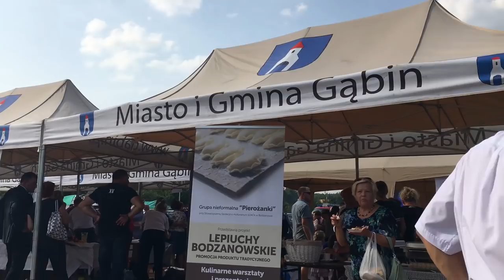Dożynki Powiatu Płockiego - Gąbin 2018